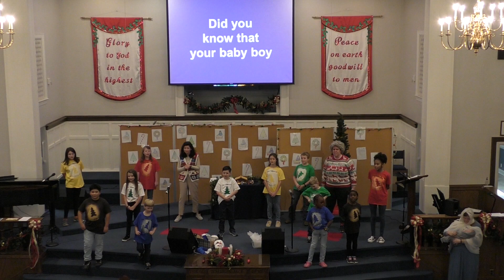Colors of Christmas - Glen Hope Baptist 2022 Kids Christmas Musical 12-18-2022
Glen Hope Baptist Church 2022 Kids Christmas Musical
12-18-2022